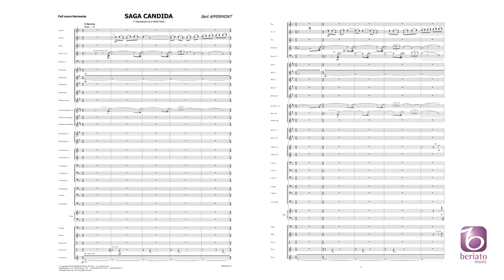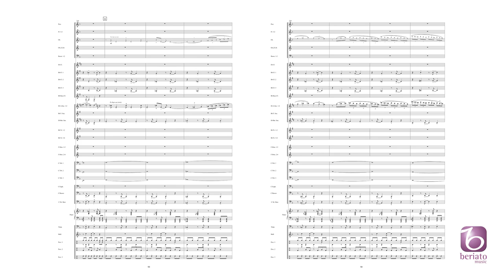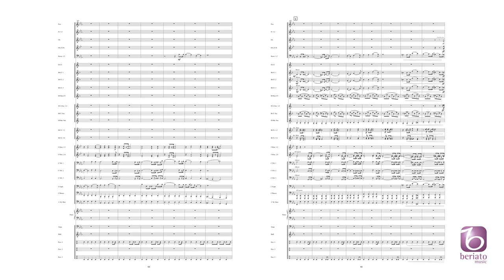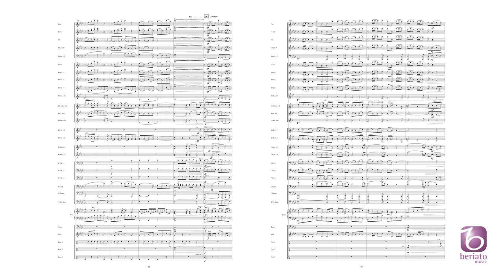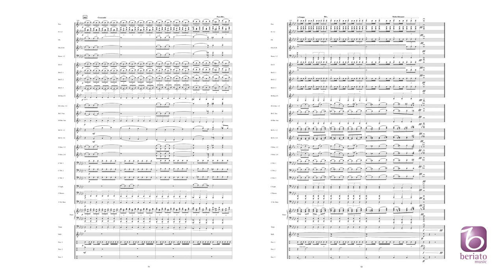Saga Candida – Bert Appermont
7 Impressions of a Witch Hunt

Beriato Music Concert Works Grade 4 – Duration: 15:25

Bert Appermont composed the music for the first ever open-air musical, the Seed of Satan, which was shown for the first time in August 2002, in Kruibeke, Belgium. This gigantic spectacle which evolves around witchcraft at the beginning of the 17th century, attracted more than 10,000 spectators in just a few weeks. Bert Appermont subsequently arranged a suite of the highlights from the musical which he has called Saga Candida.

BMP2081143